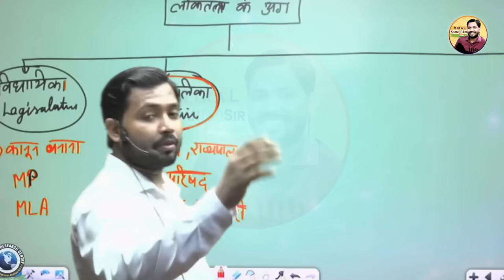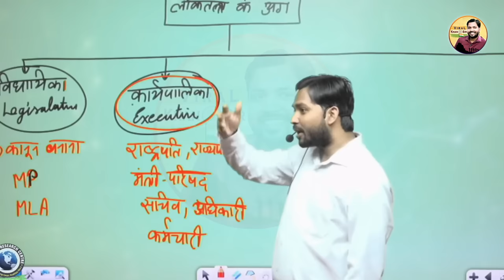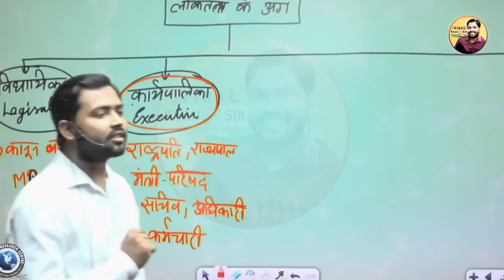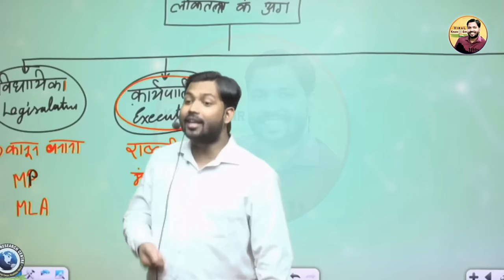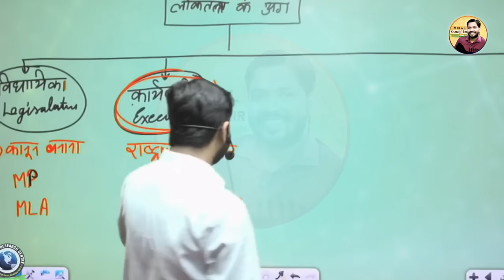सांसद और विधायक का पावर देख लो आज